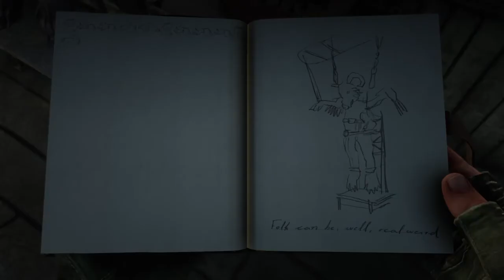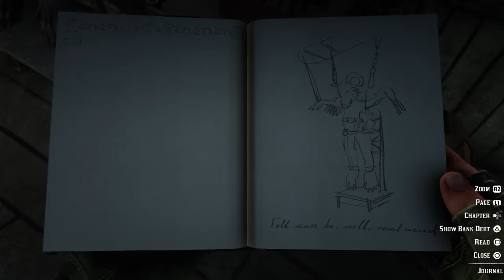RED DEAD REDEMPTION II - FREE ROAM - VAN HORN - MUTANT EXPERIMENT - JOHN MARSTON - PS4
FREE ROAM
EXPLORATION
VAN HORN
FAST TRAVEL
WEIRD ABANDONED HOUSE
MUTANT EXPERIMENT LAB
MANMADE MUTANT
NO COMMENTARY
WARTS & All